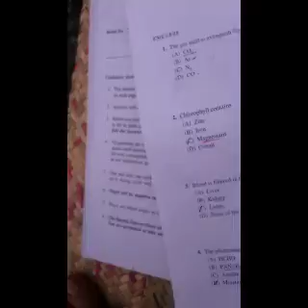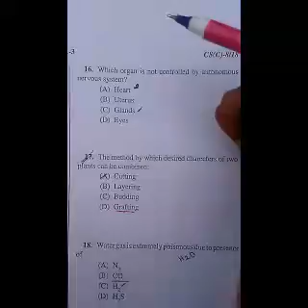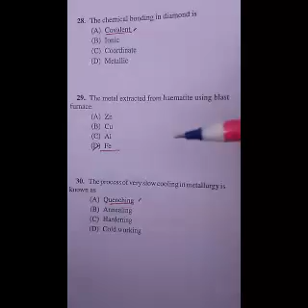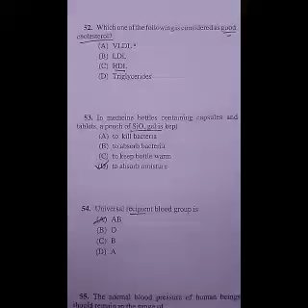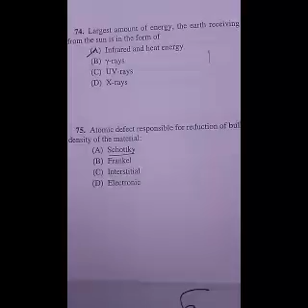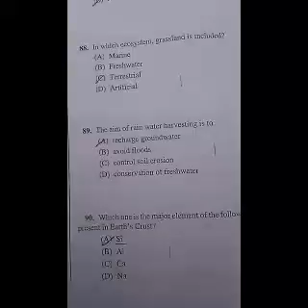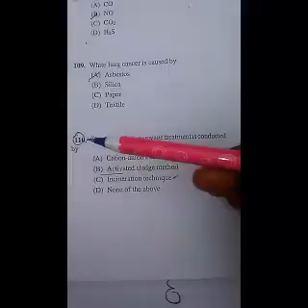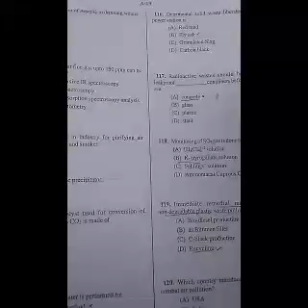Wbcs main 2018 paper 4, science and tech question solved part 2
Wbcs mains 2018 4th paper answer key,
Wbcs mains 2018 science & technology ,
Wbcs mains 2018,